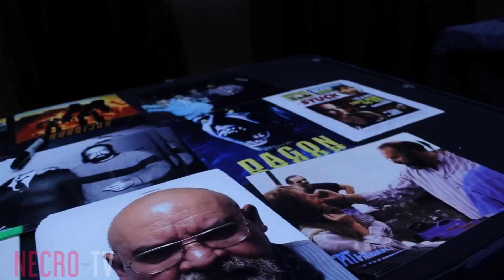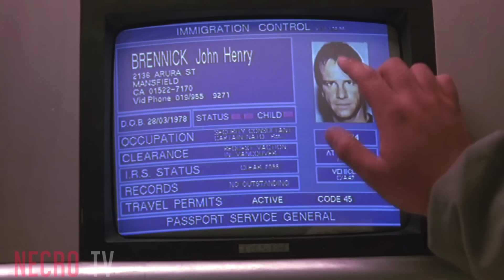ФИЛЬМЫ СТЮАРТА ГОРДОНА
Тайм-код:

01:39 - Король муравьев / King of the Ants (2003)
04:06 - Счастливчик Эдмонд (2005)
06:01 - Космические дальнобойщики / Space Truckers (1996)
08:10 - Крепость / Fortress (1992)
10:02 - Извне / From Beyond (1986)
11:41 - Засада / Stuck (2007)
14:00 - Урод в замке / Castle Freak (1995)
15:27 - Дагон / Dagon (2001)
17:22 - Реаниматор (1985)
Музыка в конце: V-Mob - Mime